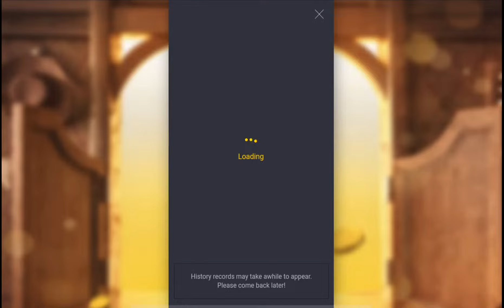🔴PH SLOT LIVE | WILD BOUNTY SHOWDOWN NO.71 | PRAGMATIC PLAY | PG SOFT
© All uploads are the intellectual property of PH Slot . You do not have permission to re-use or publish any part of them without my written approval.